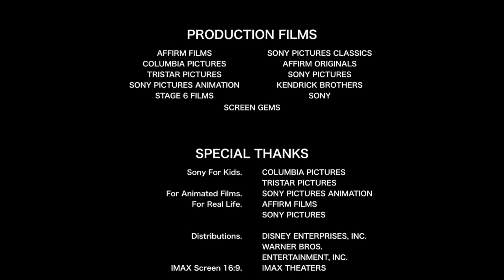AT&T Inc./THX TAP/Warner Bros. AS/Warner Bros. Pictures (2025) (Sprig Plantar Closing Variant)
NOTE: Fan-made.

It’s For @benjaminalvarado9745 @gabrielalvarado9466 and @SpongeBobFanatic2K6

Credit to Warner Bros. Discovery for the there logos.

"Sprig Plantar" (2025) - Working on Storyboard: April 10, 2021-August 3, 2022 and Working on Animation: April 15, 2023-November 2, 2024

Theaters release: November 10, 2025
DVD release: January 3, 2026
Blu-ray release: January 3, 2026
4K Ultra HD Blu-ray release: January 3, 2026
HBO Max Availability Content: November 10, 2025-present

Genres: Animation/Comedy/Adventure

Color: Color
Aspect ratio: 16:9
Language: English

(full cast and crew coming on HBO)